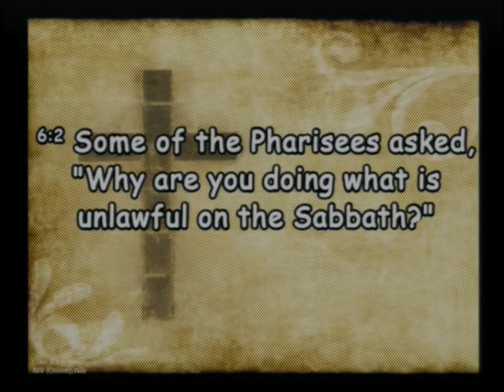20240303 Lord of the Sabbath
Sunday Service - Lord of the Sabbath